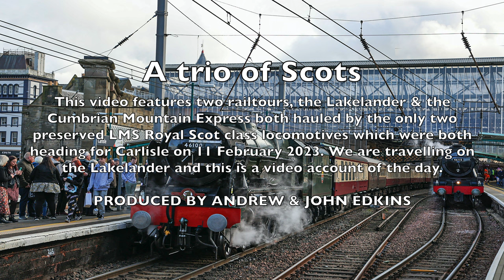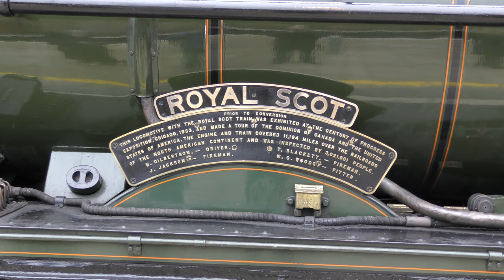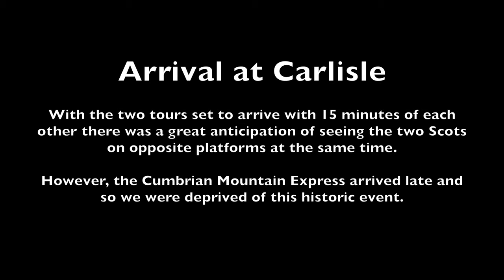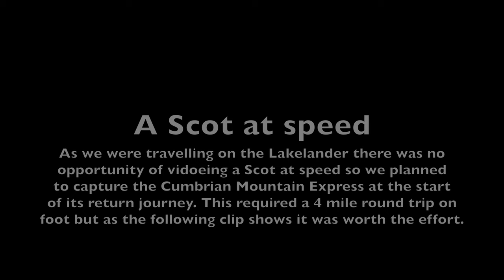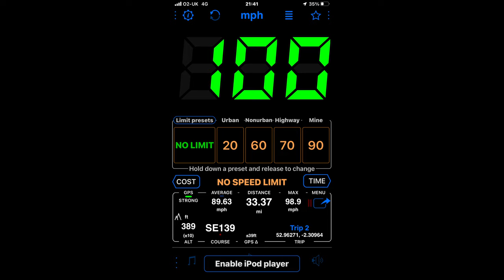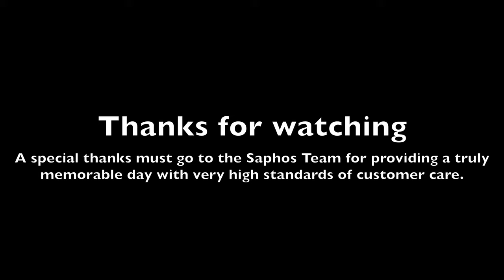The Lakelander & Cumbrian Mountain Express where 46100 & 46115 ARE SEEN TOGETHER at Carlisle.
This video features three Scots, 46100 'Royal Scot', 46115 'Scots Guardsman' and 90001 'Royal Scot'. It is a video account of my day spent travelling on the Saphos railtour called the Lakelander. As such most of the content shows static close up view of the locomotives but there is a clip showing the Cumbrian Mountain Express at speed as it leaves Carlisle. As a result of the late arrival at Carlisle of the Cumbrian Mountain Express we were deprived of the sight of two Scots together on opposite platforms. However, with  the clever use of software, my son Andrew, produced a picture of what it would looked like which is shown at the start of the video. Whilst I certainly enjoyed the day I hope my video coverage will be enjoyed by you, the video audience.